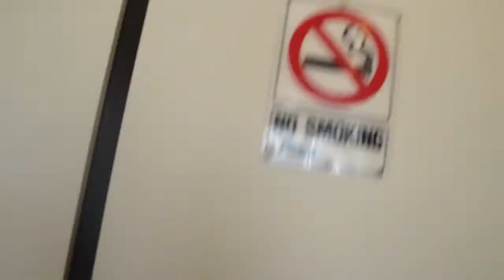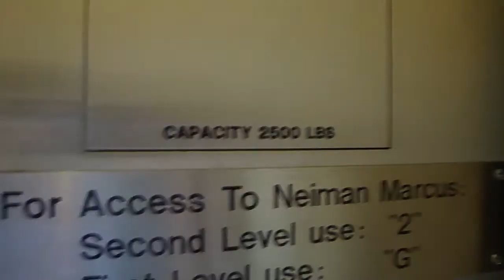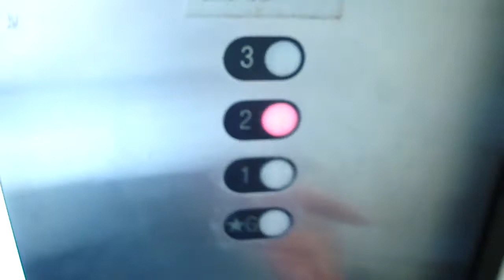Schindler Hydraulic Elevator @ Orange Parking Deck, The Mall at Short Hills, Millburn, NJ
Just a basic Schindler. Surprisingly, the interlocks are GAL, not ECI, which is strange for Schindler.